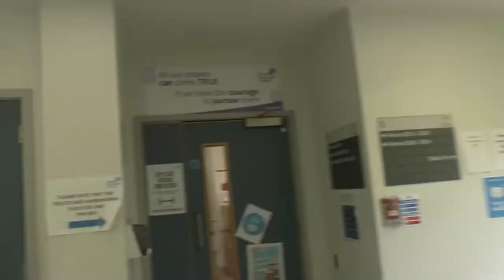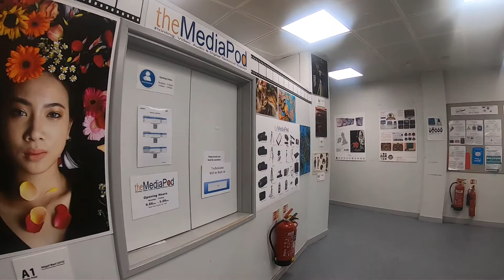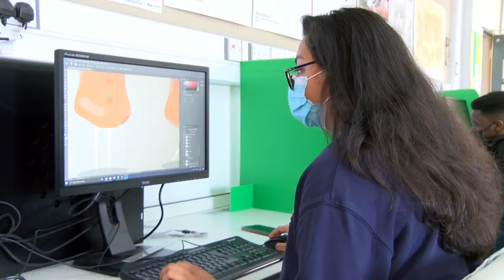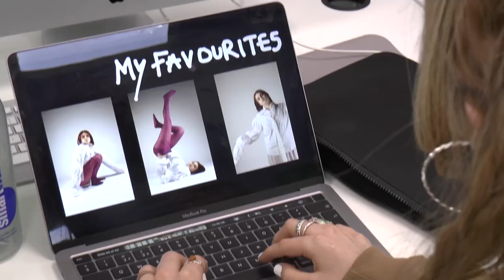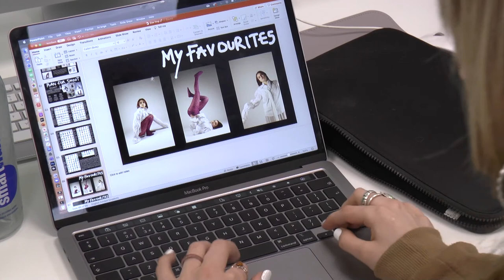Art, Creative Media, Design, Fashion and Photography at Barnet and Southgate College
A tour of the excellent creative arts facilities at Barnet and Southgate College's Wood Street Campus, accompanied by students talking their time on their courses.